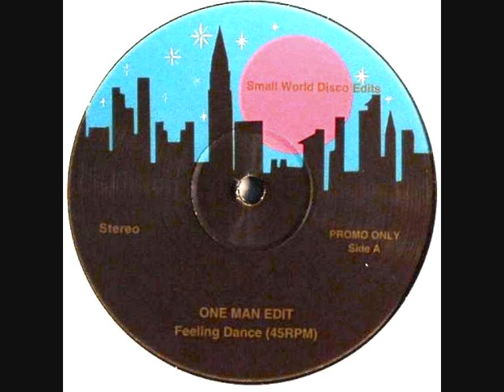ONE MAN EDIT - FEELING DANCE - SMALL WORLD DISCO 06